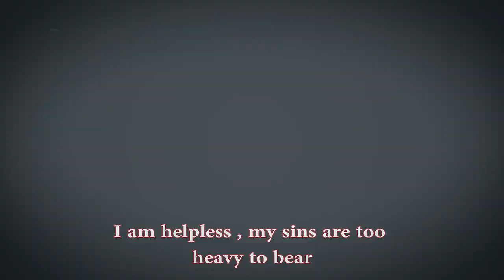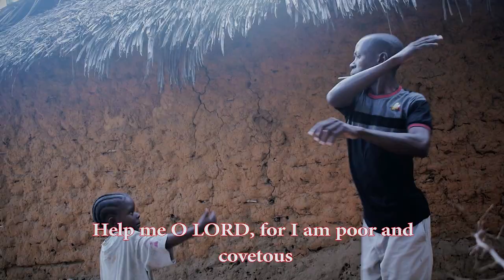Upendo Children (Kilifi) - Natsetsera (official video)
This is Upendo Children's video for their first song.